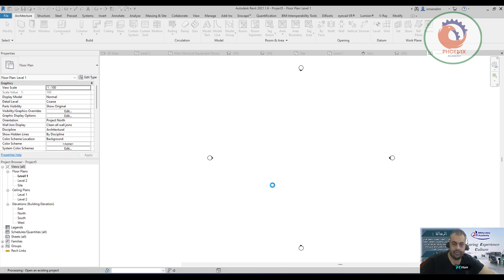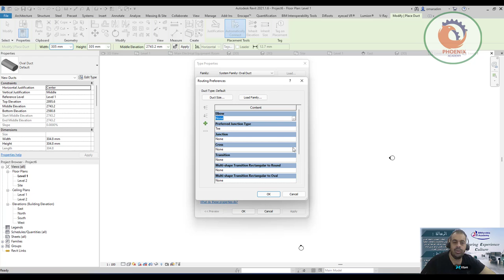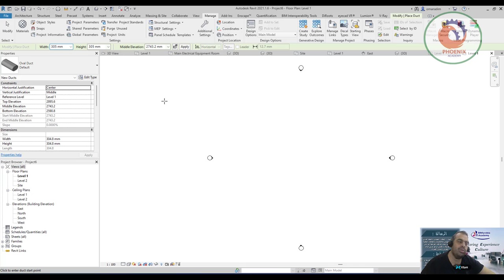اين المشكلة اذا رسمت ميكانيكال على تمبلت معماري او انشائي